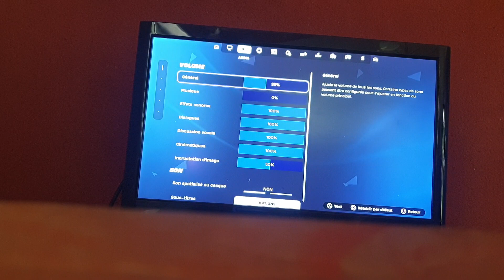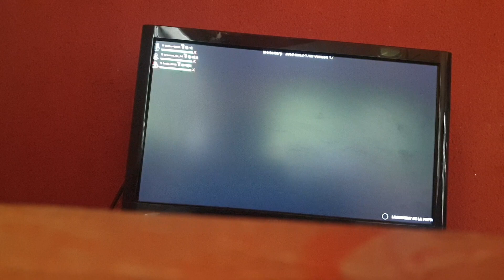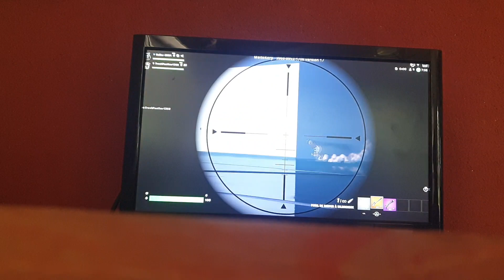cache-cache mode chill (ft:lokitye,Nolan,mon frère,Tino)